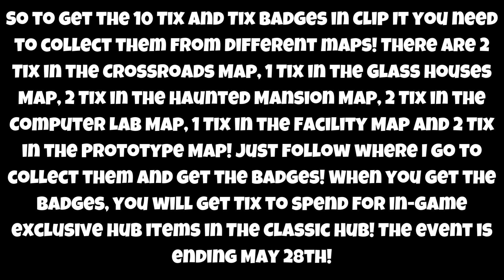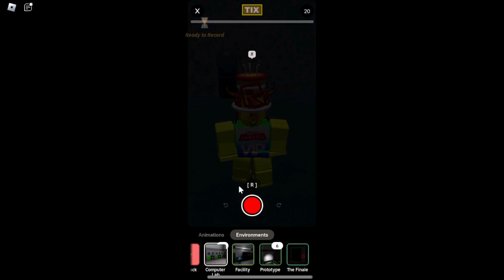[EVENT] HOW TO GET THE 10 TIX & TIX BADGES IN CLIP IT (THE CLASSIC) | ROBLOX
In this video I showed you how to get the 10 Tix and Tix Badges in Clip It, during The Classic Event!

ROBLOX:
👉 Link to the Game: